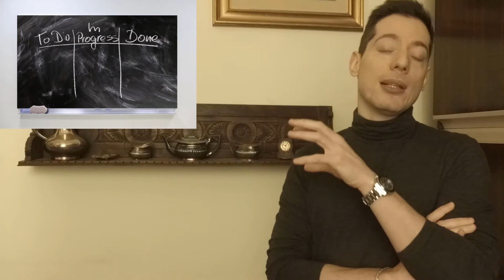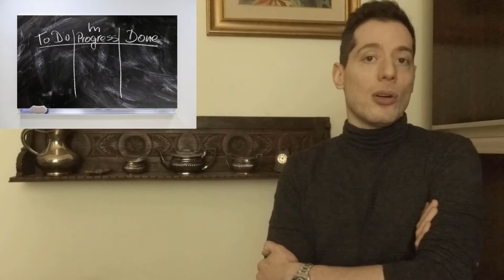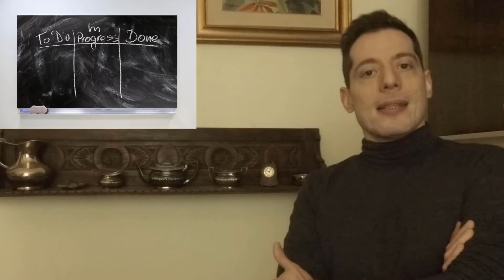SMART WORKING ► Guida definitiva per lavorare da casa in remoto in modo produttivo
A volte me lo chiedono durante le mie live su Twitch: cosa fai nella vita?
Ebbene, per chi ancora non lo sapesse, lavoro in Germania come consulente.
E negli ultimi due anni ho principalmente lavorato da casa, avendo preso parte a un progetto interamente svolto da remoto con un team internazionale.
Penso quindi di poter parlare con cognizione di causa sul tema smart working / lavoro da casa e nel video di oggi ho raccolto tutti i consigli che mi sento di dare alla luce dell'esperienza fatta.
Ne è uscita una guida breve ma credo abbastanza completa. Ovviamente, se ci sono aspetti che ti piacerebbe approfondissi ulteriormente non esitare a farmelo sapere tra i commenti.
Risponderò anche a ogni domanda che doveste pormi su questo interessante argomento, diventato ora assolutamente attuale, data l'emergenza sanitaria che ci sta obbligando tutti a casa!